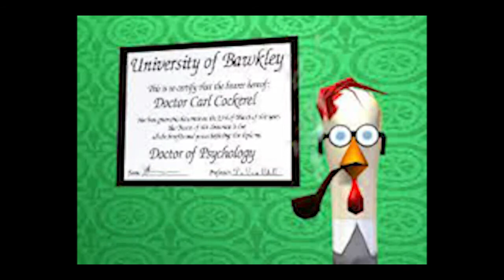PlayStation Kiosk Demo Disc Version 1.16 (USA) :: All Movie Clips (PlayStation)